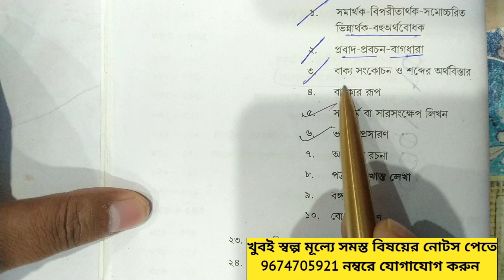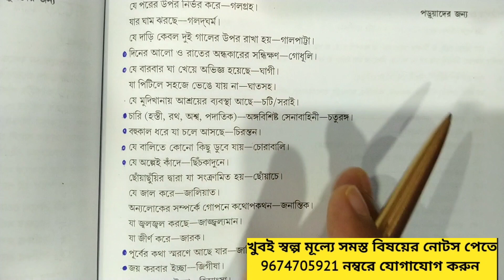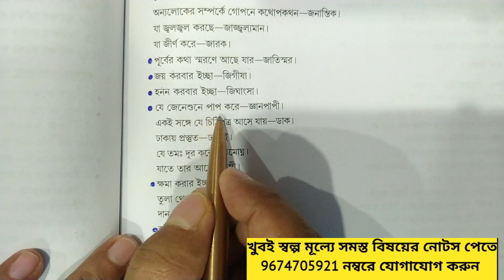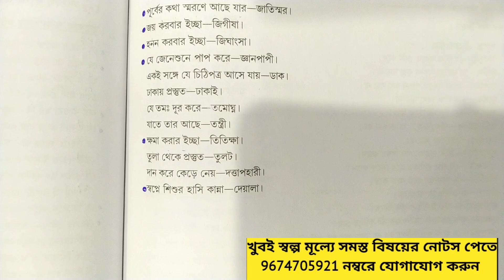মাধ্যমিক বাংলা ব্যাকরণ বাক্য সংকোচন রবীন্দ্র মুক্ত বিদ্যালয় মাধ্যমিক 2022